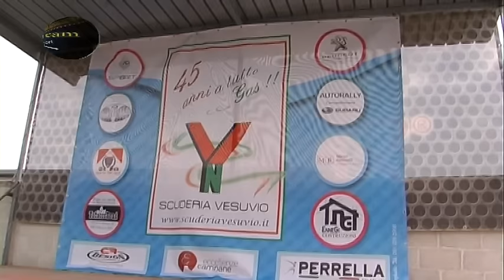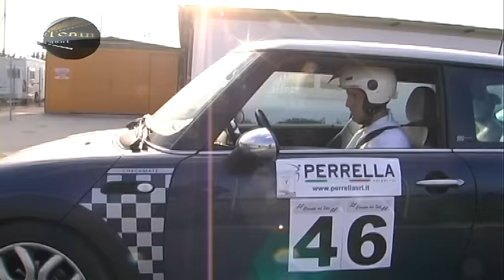Servizio RACING TEAM Scuderia Vesuvio Celebration Day 2015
Servizio "RACING TEAM Motori & Sport" realizzato da Marina Federico   riguardante lo "Scuderia Vesuvio Celebration Day", evento svoltosi il 5-6 Dicembre 2015 presso il Circuito del Sele di Battipaglia (SA).